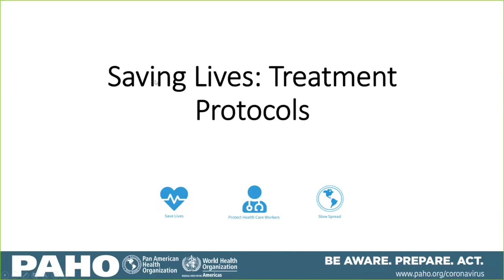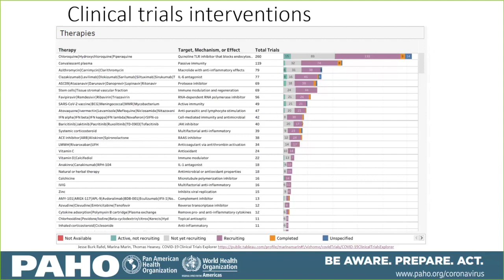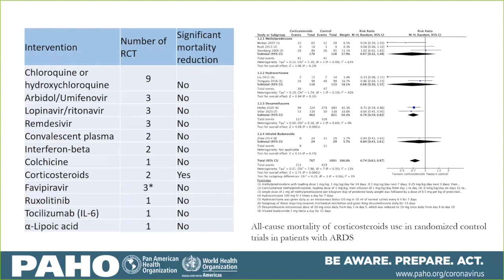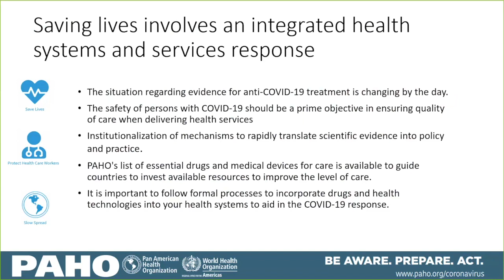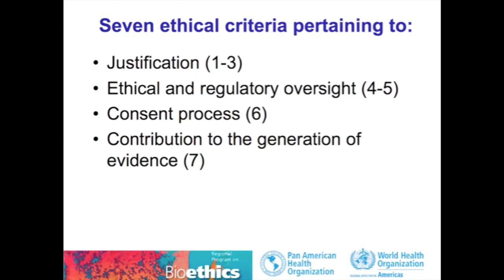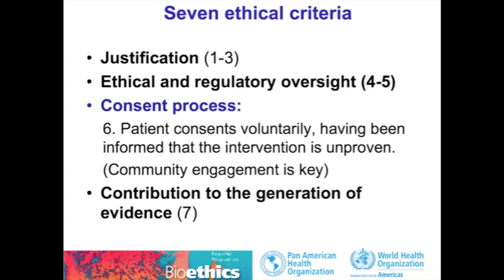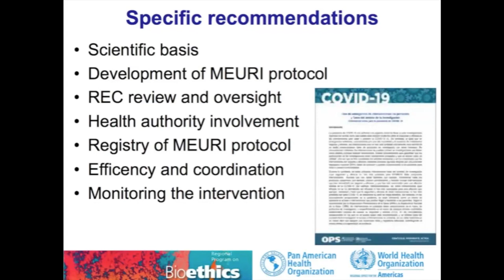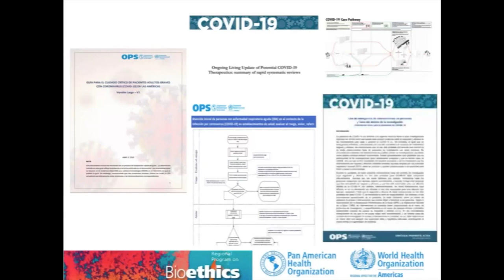Webinar: Evidence, ethics and the use of unproven interventions for COVID 19